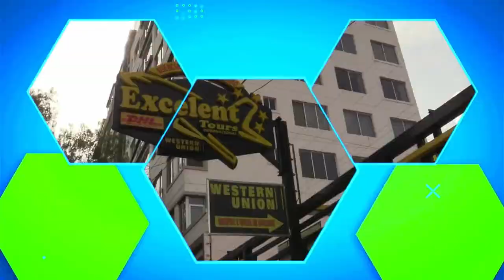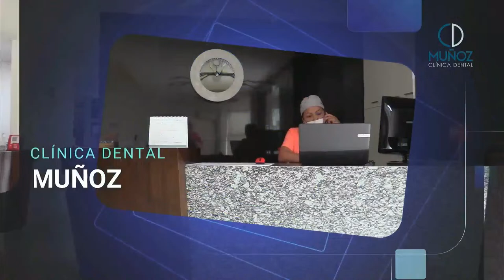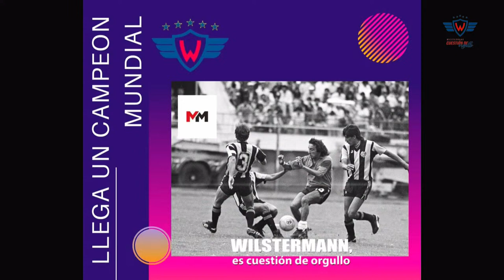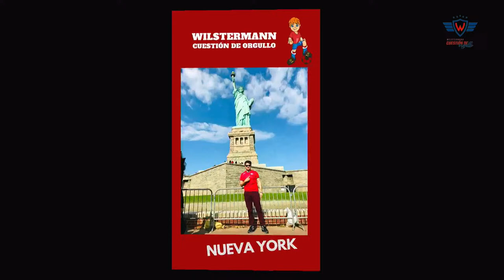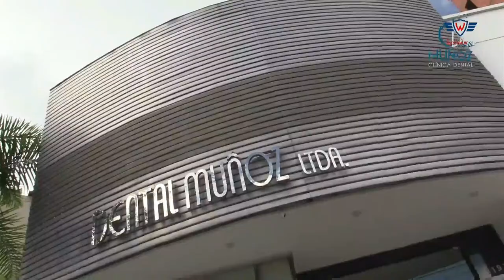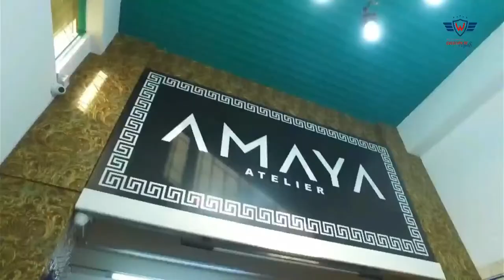Emisión en directo de WILSTERMANN CUESTION DE ORGULLO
TODO SOBRE EL ROJO AVIADOR